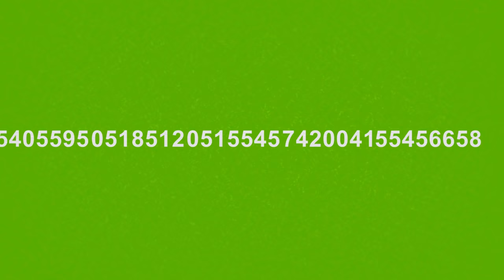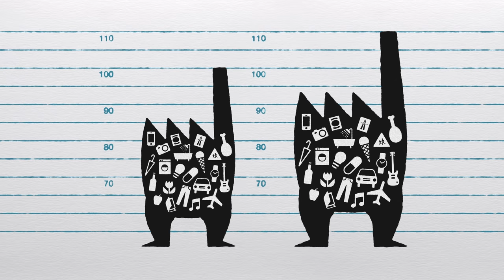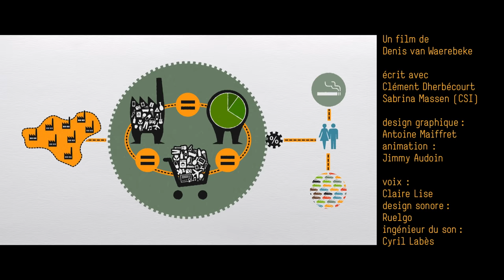La croissance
Comment l'activité d'une entreprise productrice de guitares est-elle prise en compte dans la production globale d'un pays ? Intègre-t-on dans cette production globale les activités de l'État ? A quoi sert la richesse ainsi créée chaque année dans un pays ? Ce film d'animation pédagogique répond à ces questions. Il aborde aussi certaines des limites du calcul du PIB et du taux de croissance du PIB : mesure de l'activité de la sphère domestique, impact sur l'environnement, relation avec le bien-être de la population.

Réalisé en partenariat entre Universcience et la Banque de France - Cité de l'Économie et de la Monnaie (ce film a été présenté en 2013 à l'exposition « L'économie : krach, boom, mue ?» à la Cité des sciences et de l'industrie).